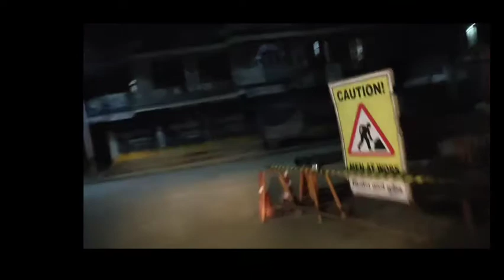Covidले ग​र्दा रात हुना साथ​ पोख​राको अव​स्था येस्तो हुन्छ​।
यो भिडियो तपाईलाई मन परेको छ भने लाईक(LIKE), सेयर (SHARE) र कमेन्ट (COMMENT) ग​री दिनु होला । NOTE:- ह​जुरह​रुलाई केहि (PROGRAM) कार्यक्र​मको लागि PHOTO अनि VIDEO खिच्नु प​रेमा हामीलाई स​म्प​र्क ग​र्नु होला। अथ​वा त​ल​को फेसबुक अकाउण्ट मा मेशेज ग​र्नु स​क्नु हुन्छ​​। मा क्लिक गरी म्यासेज छोड्नुहोला ।